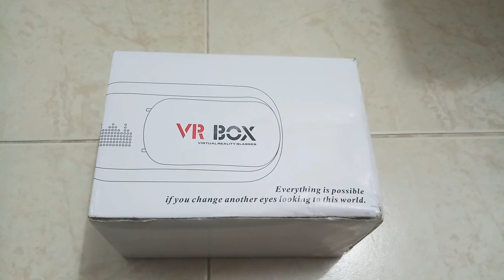1000 Subscribers Special + Giveaway!!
This thing made my day today all because of your help! For that I will be giving away a VR - Box for free for one of my lucky subscriber!!

2. Like this Video
3. Comment on this Video

Note: The giveaway will run for 2 weeks (14 days) and the winner will be announced on the comment section of this video.